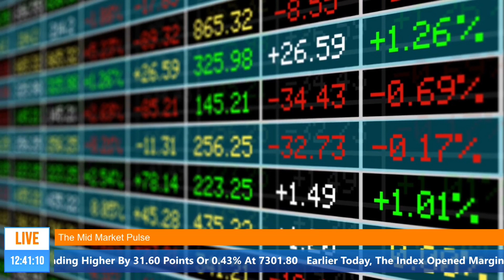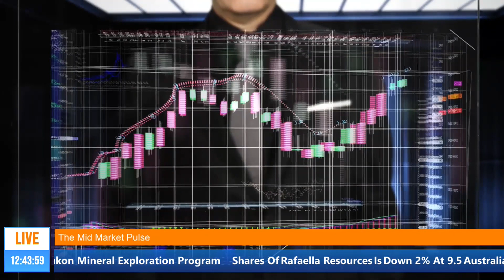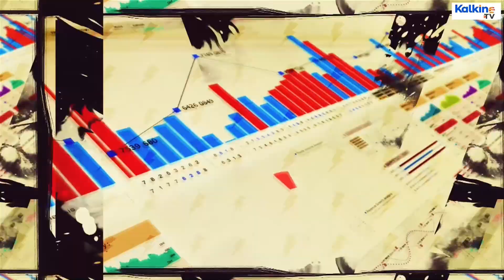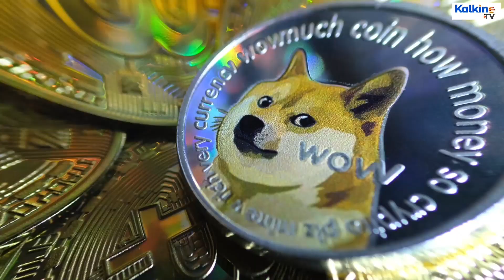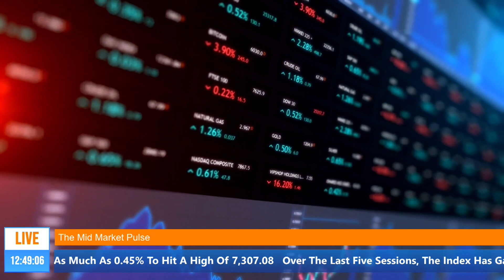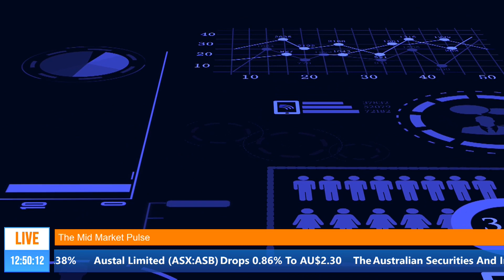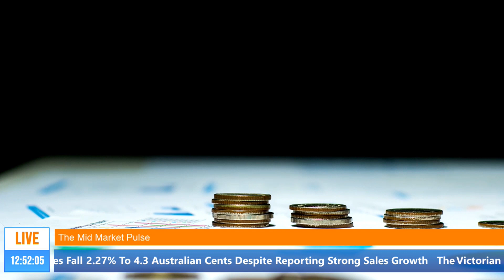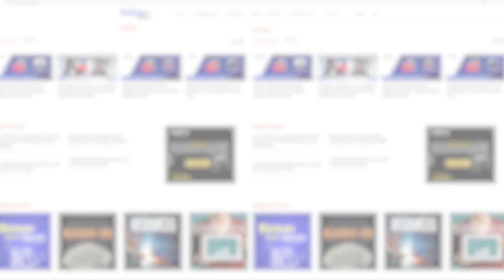The Mid Market Pulse || ASX Gains 0.4% On Realty And Tech Boost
This is The Mid Market Pulse. Lets get started with the mid market commentary for today and see how ASX 200 traded by lunchtime.
• Australian shares trades higher by Thursday afternoon, paring early losses, led by strong gains in realty, tech and healthcare stocks. The market witnessed cautious trading ahead of the US inflation data due tonight for more clarity on the Fed's policy outlook.
• The ASX 200 is trading higher by 31.60 points or 0.43% at 7301.80. Earlier today, the index opened marginally lower, down 4.60 points to 7,265.60, after subdued overnight trade on Wall Street.
• During the day’s trade so far, the index rose as much as 0.45% to hit a high of 7,307.08. Over the last five sessions, the index has gained 0.57% and is currently 0.45% off of its 52-week high.
• On the sectoral front, nine of the 11 sectors were trading higher, with A-REIT gaining the most, rising as much as 1.92%. Other sectors that were trading higher include Information Technology, Industrials, Consumer Discretionary, Healthcare and Telecommunications Services.
• Bucking the trend, Energy was the worst performer on the ASX with 0.58% loss. It was followed by Materials which is down 0.38%.
• Let’s focus on top gainers and losers:
• Australia-based fintech company IRESS Ltd. (ASX:IRE) is the top percentage gainer on the ASX, rising 9.13% to AU$11.95. Some of other top gainers are ResMed Inc (ASX:RMD), Unibail-Rodamco-Westfield (ASX:URW), Whitehaven Coal Ltd (ASX:WHC) and EML Payments Limited (ASX:EML).
• On the other hand, Monadelphous Group Ltd. (ASX:MND), Worley Limited (ASX:WOR), Corporate Travel Management Ltd. (ASX:CTD), Kogan.com Ltd. (ASX:KGN) and Reece Limited (ASX:REH) are among top laggards.